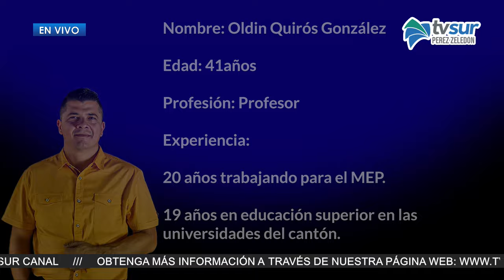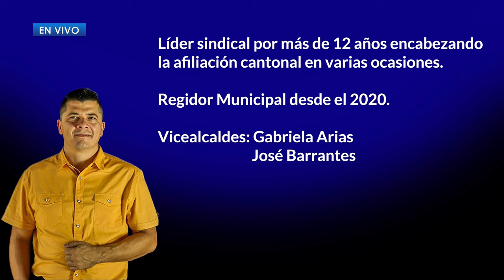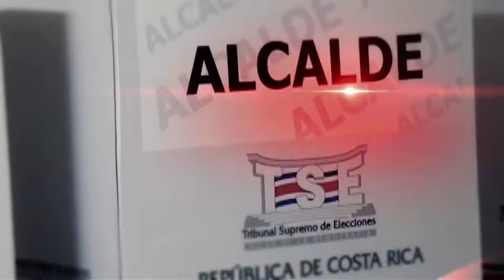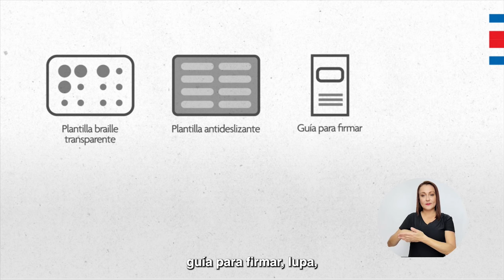Entrevista: Oldin Quirós, candidato del Partido Frente Amplio